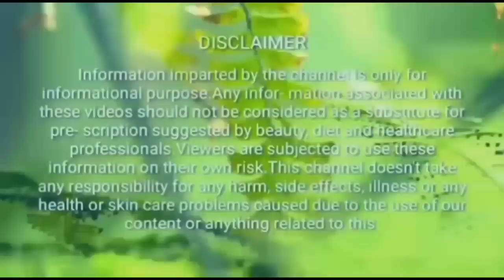वर्षाती जांघों की दाद खाज खुजली से छुटकारा पाने के लिए ये रामबाण उपाय जरूर अपनाएं/ चमत्कारी नुस्खा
नमस्कार दोस्तों
आज का नुस्खा आपको वर्षात में जांघों के बीच में होने वाली दाद खाज खुजली से छुटकारा दिलाएगा।
दाद खाज खुजली का घरेलू उपचार।
भयंकर से भयंकर दाद खाज खुजली से छुटकारा! जानिए कैसे।
दाद खाज खुजली से छुटकारा कैसे पाएं।
दाद खाज खुजली का इलाज
वर्षाती दाद खाज खुजली का इलाज
दाद
खाज
खुजली
दाद खाज खुजली का जबरदस्त नुस्खा

                              धन्यवाद्